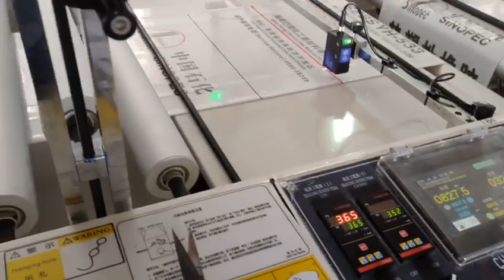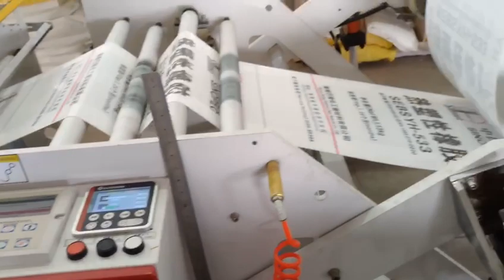SINOPEC THICK POLY BAG MACHINE （ Bag Bearing Weight 13Kgs）